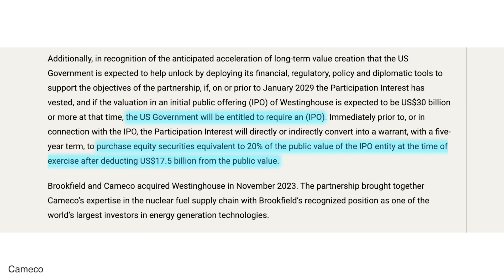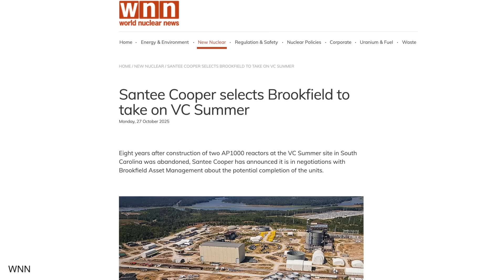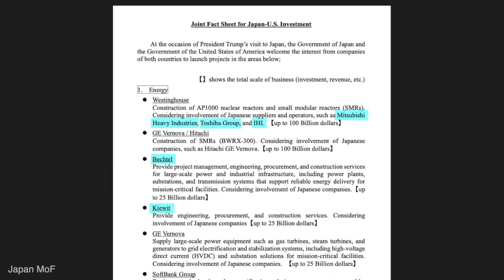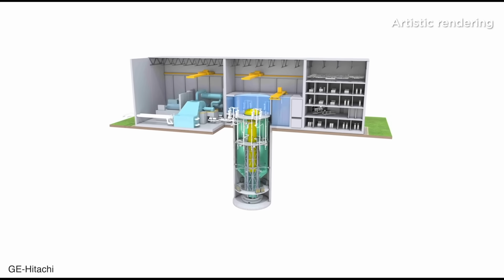Inside the $80B Deal for US Nuclear Energy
America is betting big on the AP1000 nuclear reactor, with massive corporate investment and government support. This move promises a significant advancement in nuclear power and a boost to energy independence. The partnership with Westinghouse Electric Company and large uranium purchases signal a strong commitment to this technology.

Correction Note: A section in this video implies the Seaborg (now Saltfoss) design uses HALEU fuel. While the original design used HALEU, the current design uses LEU.